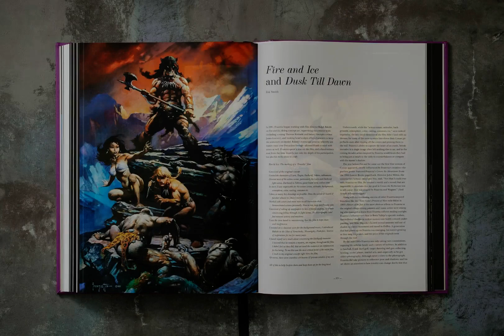The Fantastic Worlds of Frank Frazetta ♡ YIASSU.COM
Worldwide delivery!

Yiassu.com (Yiassu Shop Ltd) is an online Shopping Marketplace, registered at the beautiful island of Cyprus. If you would like to buy the product in the video or maybe check our full collection of products, just